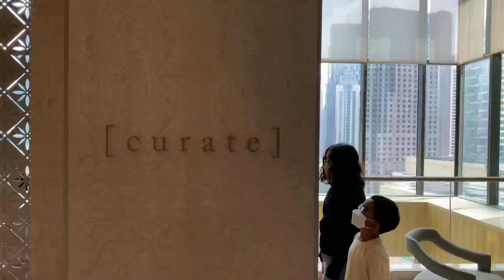Lunch at Curate | Four Seasons Hotel KL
Lunch with the family before Ramadan..thanks Mak Long for the treat!